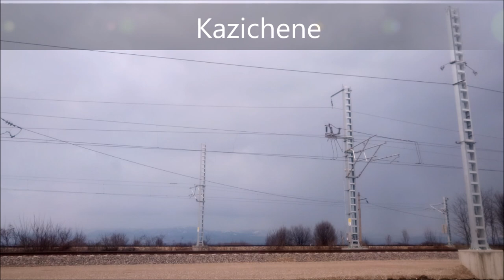Trainspotting in Bulgaria: BDZ Passenger and Freight Trains on Main Line #1 (Part 18)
Another collection of BDZ Passenger and Freight Trains on various locations at Bulgaria's Main Line #1. Including some bonus material and a very special guest. Enjoy! :)

Winter is picking up some power these days, so the weather was mostly cloudy, yet we still had some good sunny days. Another nice collection of Railway adventures across Bulgaria's Main Line #1. Enjoy! :)